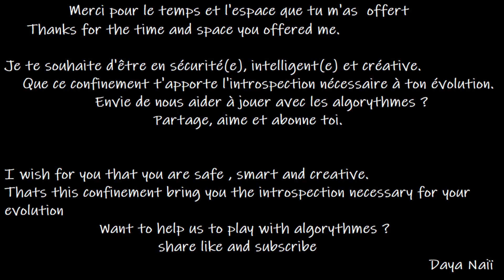Freestyle in confinement by Daya Naiï - Day n°2 * Jour n°2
La création est une guérison de haute fréquence, c'est pourquoi il est important que chacun créer sa propre danse.

Dans chaque situation, on peut trouver notre propre initiation ,
Dans chaque douleur une clef pour comprendre nos peurs et guérir nos cœurs.

Donc célébrons ensemble par la création cette incroyable connexion
Emotion-Pensée-Perception- observons , acceptons et transcendons !!! A nous d’honorer l’existence humaine, sans prendre trop au sérieux l’expérience elle meme.

La bonne journée mes ami(e)s et à demain

Merci pour le temps et l'espace que tu m'as offert.

Thanks for the time and space you offered me.

Je te souhaite d'être en sécurité(e), intelligent(e) et créative.
Que ce confinement t'apporte l'introspection nécessaire à ton évolution. Envie de nous aider à jouer avec les algorythmes ?

I wish for you that you are safe , smart and creative.
Thats this confinement bring you the introspection necessary for your evolution.